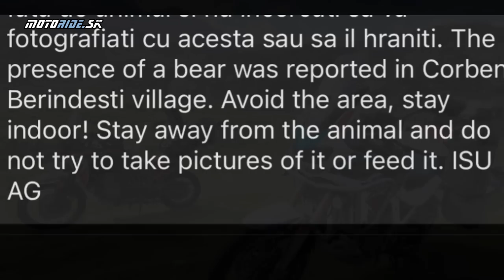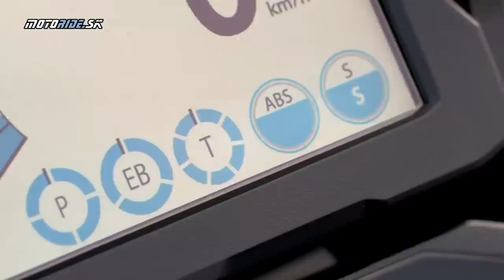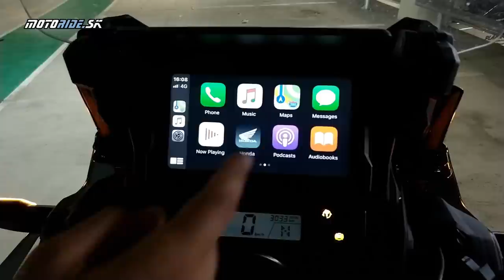2x Honda CRF1100 Africa Twin (2022) v Rumunsku - man. vs. DCT - Transalpina a Fagaraš - motoride.sk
Veru tak, na najznámejšie rumunské passy Transalpina a Fagaraš sme vzali dve Afriky – jednu v najdostupnejšej základnej verzii, druhú naloženú až „po dekel“, teda Adventure Sports aj s dvojspojkovou prevodovkou, semiaktívnym podvozkom a troma hliníkovými kuframi. Oba stroje si museli poradiť s povrchmi od doslova dokonalo okruhových, cez šotoliny až po mokré voľné kamene. Spali sme nadivoko; skontrolovať nás prišiel aj medveď, a na druhý deň sme ich videli oveľa viac.

Afriky sme si medzi sebou striedali, aby sme obaja vedeli porozprávať o rozdieloch medzi nimi. A keďže Awia je endurák, väčšinu času sa vozil na základnej verzii s manuálnou prevodovkou, Peťo si zas užíval luxus dvojspojky a semiaktívneho podvozku na verzii Adventure Sports. O tom, ako si Afriky poradili s divokými šotolinami či výjazdami, aký bol rozdiel v spotrebe alebo dojazde, sa dozvieš vo videu.

0:00 - Úvod
2:21 - Trasa cesty, zážitky
5:52 - Výbavové rozdiely medzi motorkami
7:08 - Rozdiely v hmotnostiach a nádržiach
7:45 - Rozdiel medzi mechanickým a semiaktívnym podvozkom
11:39 - Awiove offroady na základnej verzii Africa Twin
13:42 - DCT v teréne
15:18 - Adventure Sports so semiaktívnym podvozkom a DCT
17:18 - Mínusy a spotreby oboch verzií
23:45 - Plusy oboch verzií
26:22 - Záver, rekapitulácia, cena

Tomáš Hajduch - Awia
Kamera: Tomáš Hajduch - Awia, janciii, Peter Fischer